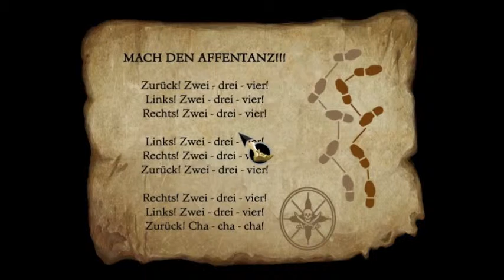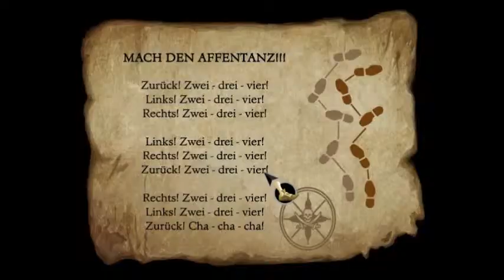Let's Play Monkey Island 1 SE #005 [GER] [480p]: It's a me Mario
"Nein DU schreibst die Videobeschreibung"
"Fatzke"
"Waschlappen"
wie auch immer:
Meine Videobeschreibungen werden auf jeden Fall Urlaubsbedingt n bissl kürzer...
Hoffe, dass die Uploads trotzdem regelmäßig veröffentlicht werden können..
naja auf jeden Fall, viel Spass